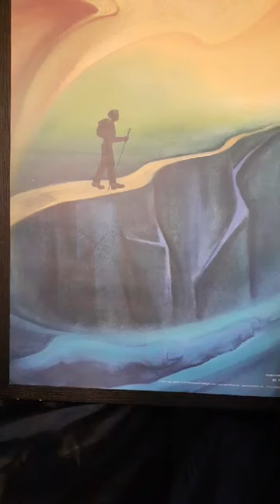Psalm 91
Psalm 91 read by Revd Gill Hulme